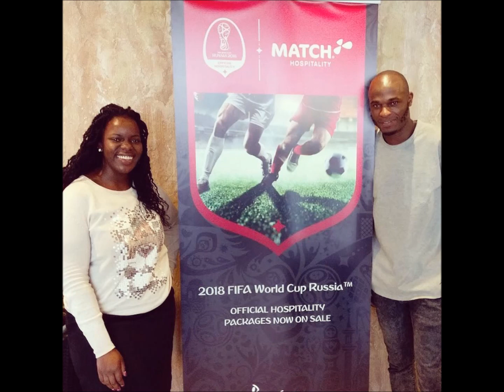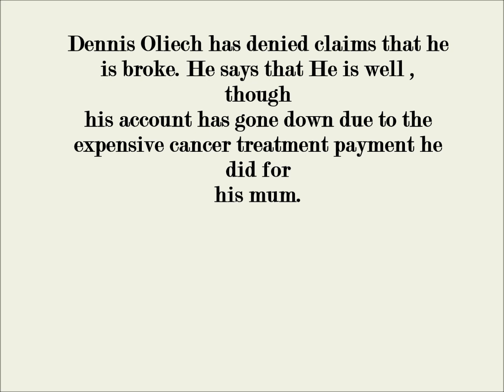DENNIS OLIECH BENEFITS HEAVILY AFTER CLAIMS OF POVERTY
Dennis Oliech has refuted claims that he is broke and he is languishing in poverty.

He has been awarded heavily . watch the video for more infor.